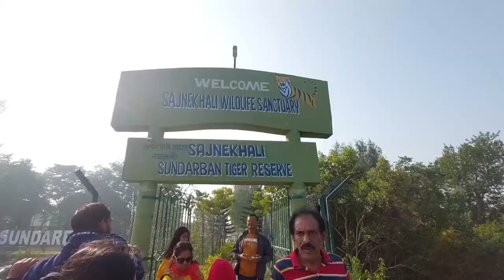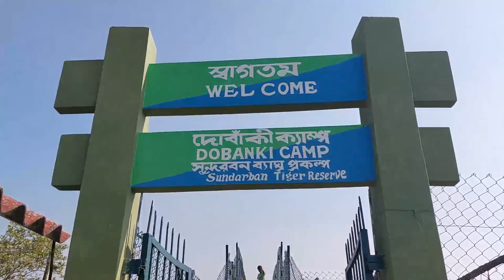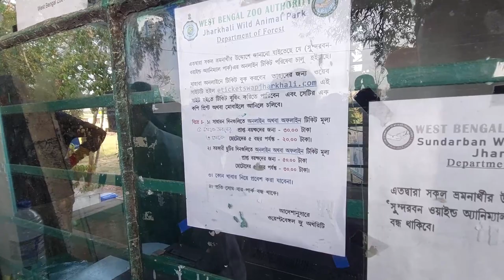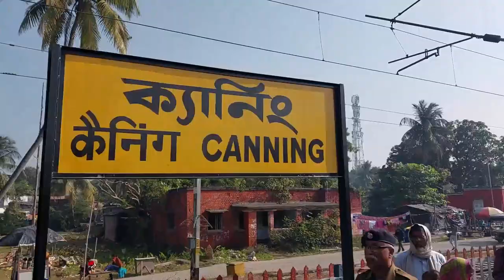সুন্দরবনের এই পথে বাঘের দেখা মেলে - Sundarban Tour Plan - 2 Nights 3 Days Sundarban Tour Package